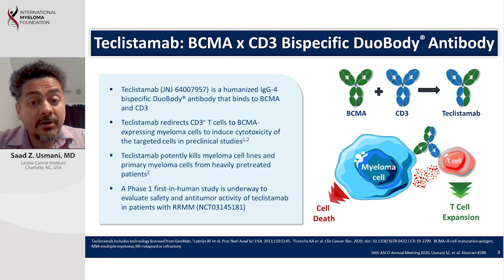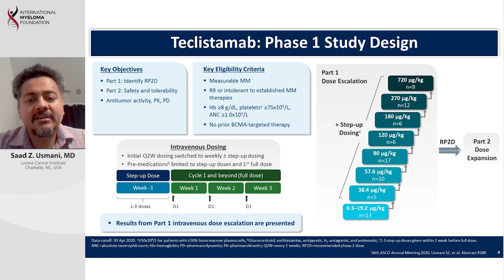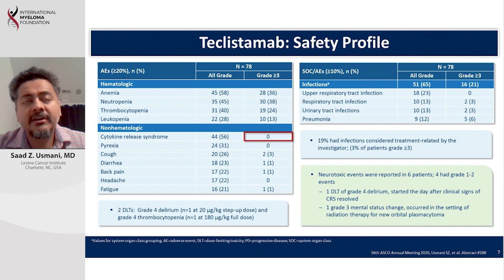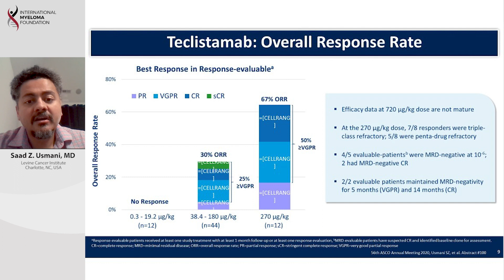Phase I study of teclistamab, a humanized BCMA x CD3 bispecific antibody, in relapsed/refractory MM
Phase I study of teclistamab, a humanized B-cell maturation antigen (BCMA) x CD3 bispecific antibody, in relapsed/refractory multiple myeloma

Teclistamab (JNJ-64007957) is a bispecific BCMA x CD3 antibody that induces T cell-mediated cytotoxicity against BCMA-expressing myeloma cells. Initial results from an ongoing study of teclistamab in RRMM (NCT03145181) are presented.

Teclistamab has manageable safety across all doses explored. A 78% overall response rate was observed at the highest weekly treatment dose in pts with advanced RRMM, supporting further evaluation of teclistamab in expansion cohorts.

Category
Nonprofits & Activism
License